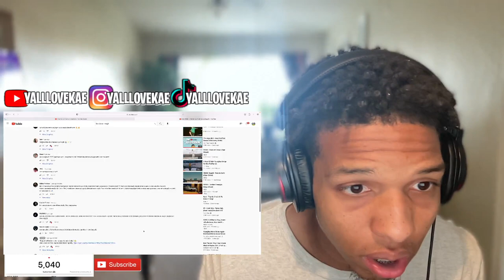VEIGH - BANDANA (Prod. Celo & Nagalli) GRINGO REACTION!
VEIGH - BANDANA (Prod. Celo & Nagalli)